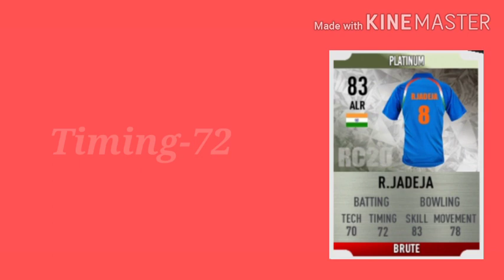Ravindra Jadeja Ratings, Batting Style, Bowling Action, Fielding, Face & More...!! Real Cricket 20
Ravindra Jadeja Ratings Batting Style Bowling Action Fielding Aggression Face and more in Real Cricket 20 Multiplayer Mode